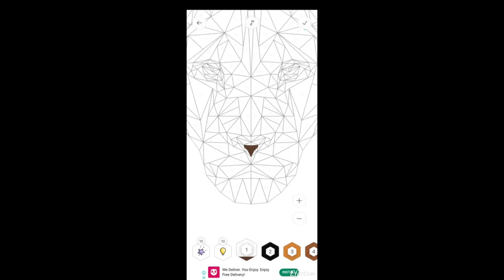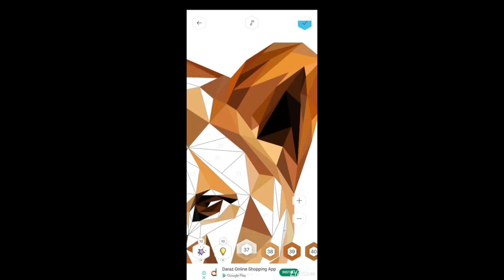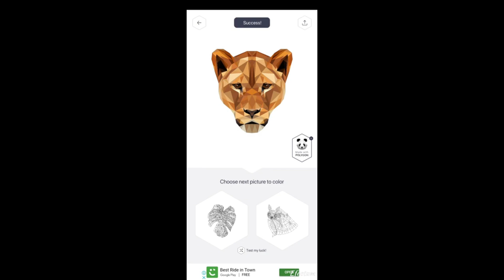Relaxing coloring compilation (Lion)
Coloring has a de-stressing effect. There are few daily activities that can improve your mood, productivity, and ability to cope with stress as much as getting enough high-quality sleep — and coloring before you go to bed can help.